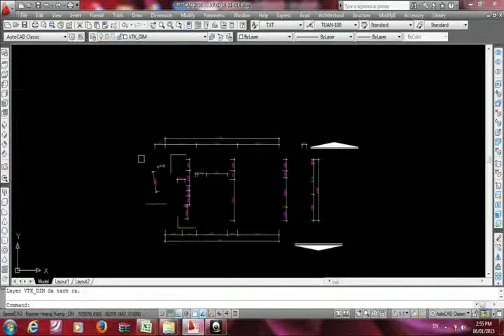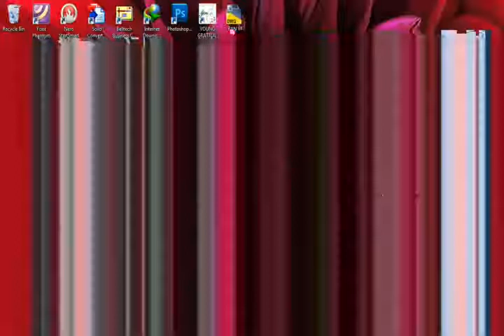Hướng dẫn Vẽ 3D với Sketchup mục41